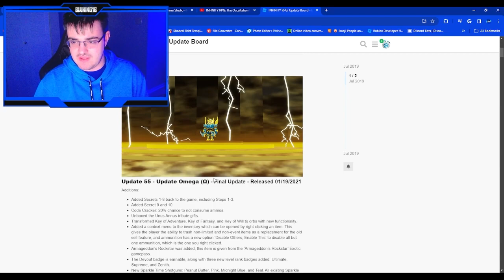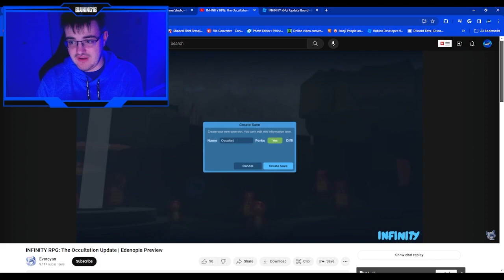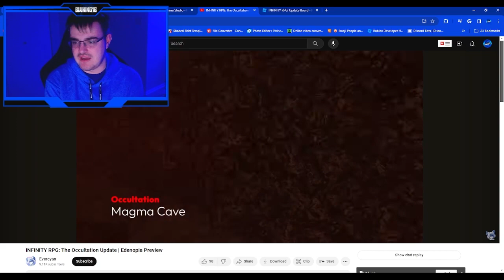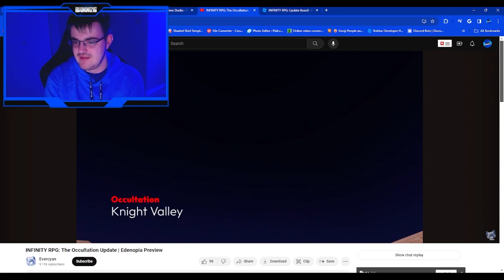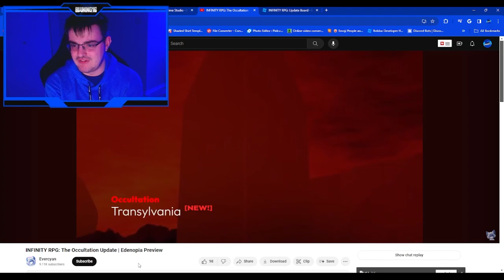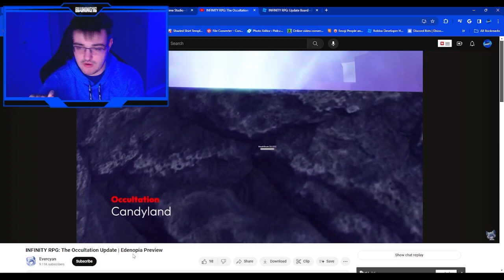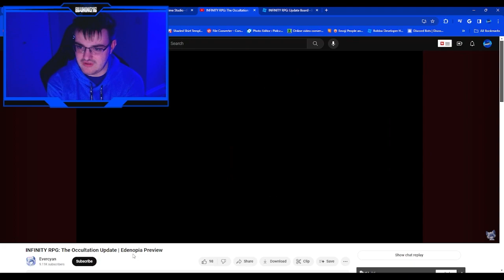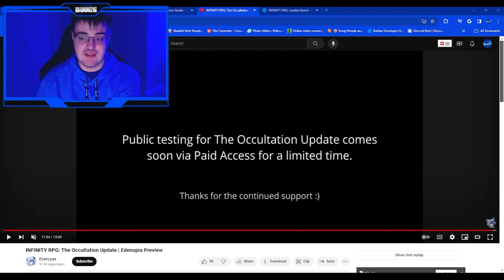Infinity RPG's Occulation Preview is Here... (My Reaction and Thoughts) (Infinity RPG) (BWKing16)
In this video, we'll be reacting to the first preview of Infinity RPG's Occulation Update. This preview covers the changes and updates of Edenopia, the first realm / chapter / universe in Infinity RPG.